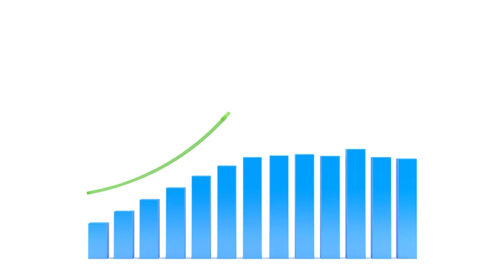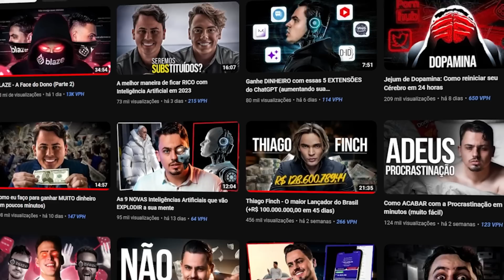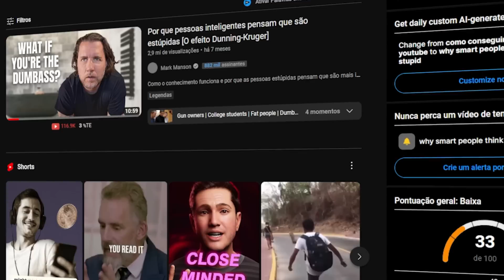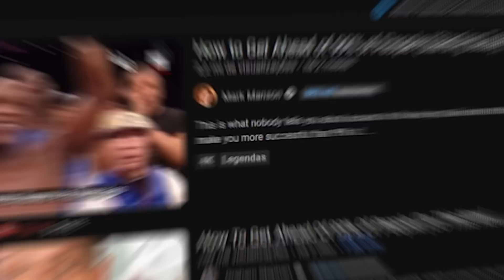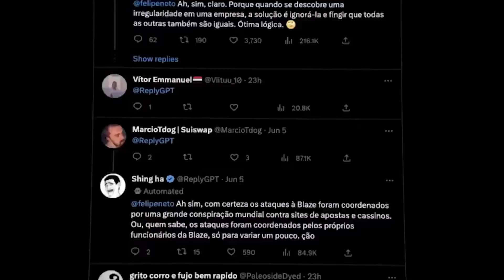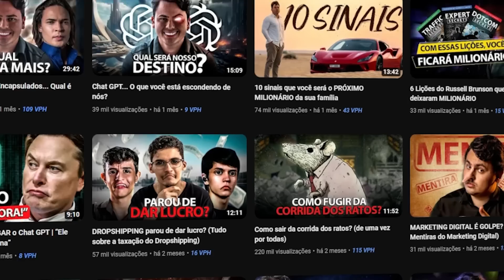DANIEL PENIN: O CARA QUE ZEROU O ALGORITMO DO YOUTUBE [+ DE 800 MIL INSCRITOS EM 4 MESES]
Se você não conhece o @penindaniel  ainda, não sei em que bolha você estava, a INTERNET INTEIRA tem falado dele nos últimos dias, o cara cresceu Assustadoramente no YouTube nos últimos dias, mas será que foi sorte, ou estratégia? Vamos Analisar a Fundo o Canal do Daniel Penin Agora!

🔻🔻 Links Importantes 🔻🔻

🔻VÍDEOS SUGERIDOS🔻

John Heine
Política de Comentários do Canal:

1. Ao comentar e enviar áudios você concorda e permite que o texto, áudio, nome de perfil e imagem de perfil, possam ser usados para ilustrar e compor conteúdo em vídeo e postagem aqui deste canal, sem custo ou ônus para o criador;
2. Comentários estão sujeitos à moderação do criador do canal e ao sistema automático do YouTube; Os comentários devem ser adequados ao assunto/tema do vídeos/canal. Comentários fora de contexto podem ser excluídos;
3. Estas regras são retroativas e se aplicam a todo o canal, em qualquer vídeo que tenha comentários públicos.
4. Se o comentário for excluído (pelo perfil que comentou ou pelo administrador do canal), mas já tiver sido usado e exibido em algum vídeo do canal, o conteúdo em vídeo NÃO será excluído.